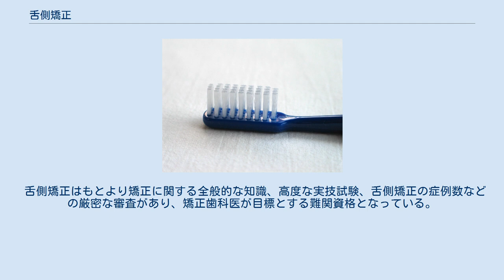舌側矯正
舌側矯正（ぜっそくきょうせい）とは、歯科矯正における一つの術式で、歯の裏側つまり舌の方にワイヤーを掛ける矯正技術である。
一般的には裏側矯正とも呼ばれている。
歯の裏側にワイヤーを掛けることで、開口時にワイヤーが見えないことから、審美的な効果が高い。
 日本では、欧米に比べて、裏側矯正に対する人気が高い。
その理由として、日本では欧米に比べ、子供の矯正に対する意識が低く、結果的に歯並びの悪い成人が多い。
成人期の矯正治療が増えていることに伴って、審美的な効果が高い舌側矯正が選ばれている。
 歯の表面に矯正装具を装着する一般の矯正は、歯科大学のカリキュラムや実技試験を行って矯正歯科医の習得レベルも高い。
一方、舌側矯正を習得できる歯科大学が存在していないこともあり、舌側矯正を取り扱える、技術レベルの高い矯正歯科医は少ないのが現状である。
矯正歯科でも舌側矯正装置を扱うクリニックは、増えてはいるものの技術を伴うクリニックが少ないことから、舌側矯正を専門とした、日本舌側矯正歯科学会が発足した。
 日本舌側矯正歯科学会は、日本での舌側矯正を発展させていくため、会員相互が意見・技術を交換し、より高度な術式を習得するための場を提供することを目的として10人の有志により、1988年に結成。
 舌側矯正はもとより矯正に関する全般的な知識、高度な実技試験、舌側矯正の症例数などの厳密な審査があり、矯正歯科医が目標とする難関資格となっている。
 日本舌側矯正歯科学会が学会認定専門医制度を採用している。